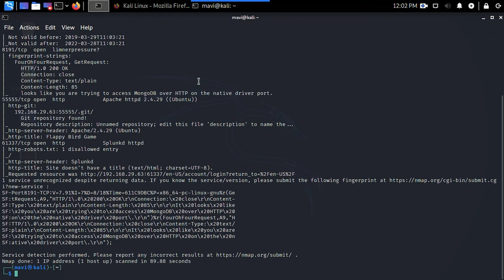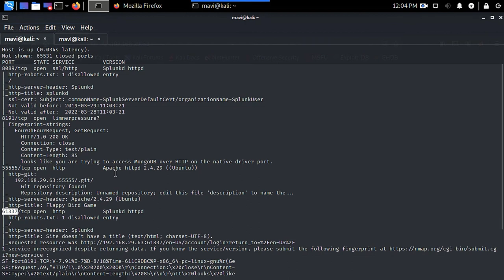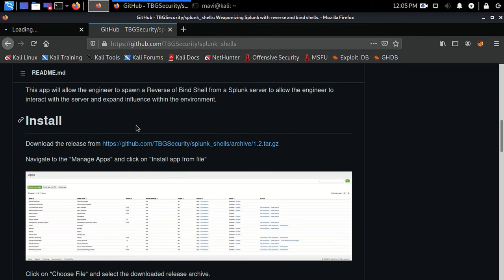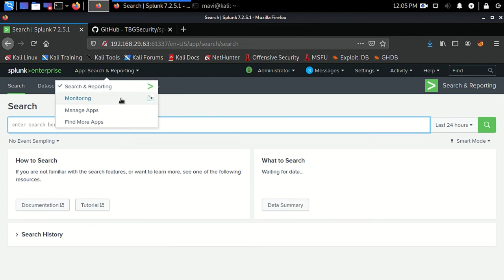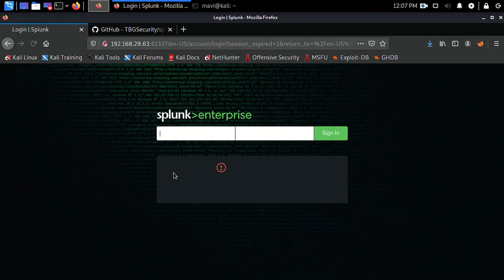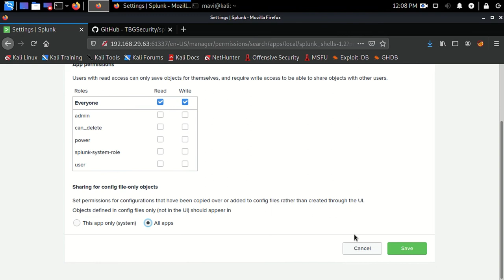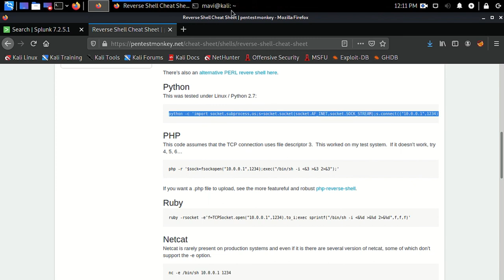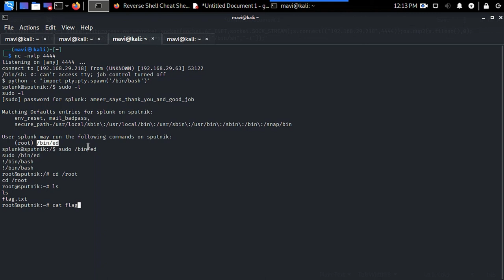SPUTNIK: 1 | CTF Walkthrough | OSCP Prep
Sputnik is an easy level boot2root machine designed to be a challenge for security enthusiasts to learn and practice compromising machines and penetration testing.